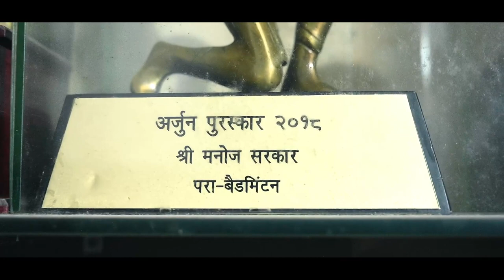Manoj Sarkar | Paralympics 2020 Bronze Medalist | Graphic Era | Family Visit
Here are some glimpses of the warm visit to Paralympic Bronze Medalist, Manoj Sarkar’s home, by Prof. Kamal Ghanshala

Walking the talk - Graphic Era doesn’t wait for things to happen, we make it happen - Hon’ble Chairman, Graphic Era Group of Institutions visited Paralympic Champion, Manoj Sarkar’s residence in Rudrapur, Uttarakhand, where he met his family and provided them with a letter of assurance of providing INR 11 Lacs! The Graphic Era has been on a journey to promote sports and achievers in sports - Ms. Vandana Kataria was also felicitated on her return to India from the Tokyo Olympics.

It is noteworthy that Mr. Manoj Sarkar is also a student of Graphic Era’s distance education program.